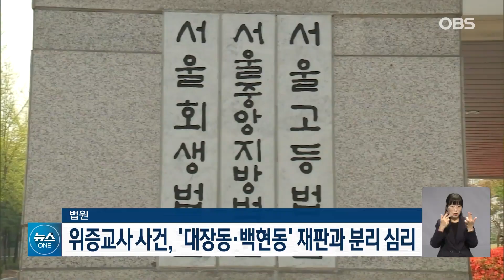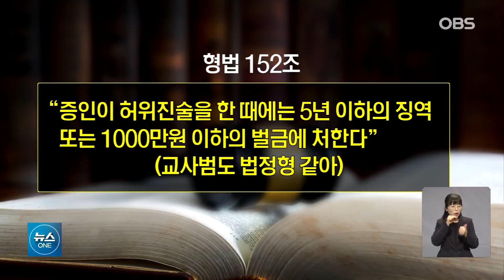이재명 '위증교사'... 대장동 재판과 별도 심리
【앵커】
법원은 이재명 더불어민주당 대표의
위증교사건을 대장동·백현동 재판과
별도 심리하기로 했습니다.
내년 총선 전까지
1심 결과가 나올 수 있어
이 대표 정치 생명에
영향을 줄 전망입니다.

【기자】

재판부는 이재명 민주당 대표의 '대장동·위례·백현동·성남FC' 재판과 '위증교사'건을  병합하지 않기로 했습니다.

다른 피고인 김씨는 대장동 사건과 관련이 없고, 사건 분량 등을 고려하면 분리해 심리해도 된다고 밝혔습니다.

이 대표 측의 방어권 보장 주장보단 사건 구조 가 다르고 다른 피고인도 있다는 검찰 입장에 손을 들어준 겁니다.

다만 재판은 현 재판부에서 하겠다며, 2차 공준일은 다음 달 11일로 잡았습니다.

이 대표는 변호사 때 검사사칭 사건으로 벌금150만원을 확정받았지만, 2018년 경기지사 후보 토론회에서 누명을 썼다고 허위 발언해 재판에넘겨졌습니다.

[이재명 / 당시 경기도지사 후보(2018년 5월) :
제가 한게 아니고 PD가 사칭하는데 제가 옆에 인터뷰 중이었기 때문에 제가 그걸 도와줬다는 누명을 썼습니다.]

이후 자신의 '검사사칭 공선법 재판'서 김씨에게 수차례 전화해 허위 증언을 요구한 게 위증교사 혐의입니다.

당장 이 대표는 다음 달부터 최대 주3회 법원에 나올 수 있어 대표직 수행에 차질이 불가피할 것으로 보입니다.

위증교사 사건이 단순하고, 법원도 영장심사 결과에 혐의가 소명된다고 했고, 검찰이 녹취까지 확보한 만큼 내년 4월 총선전 1심 선고가 내려질 수 있습니다.

형법상 위증·위증교사는 5년 이하 징역 또는 천만원 이하 벌금에 처하도록 규정하고 있습니다.

선고 결과에 따라 이 대표 정치 생명도 영향을 받을 전망입니다.

OBS뉴스 김하희입니다.